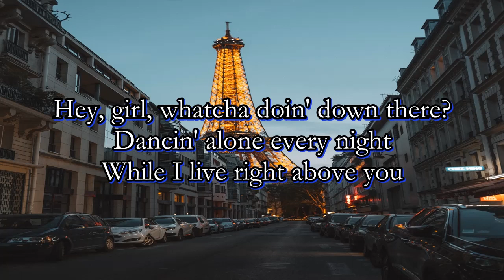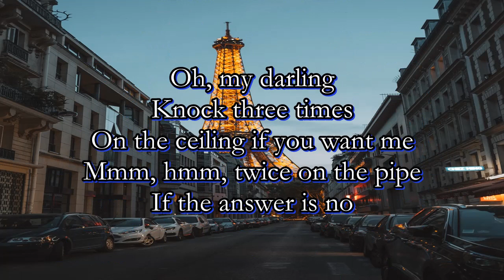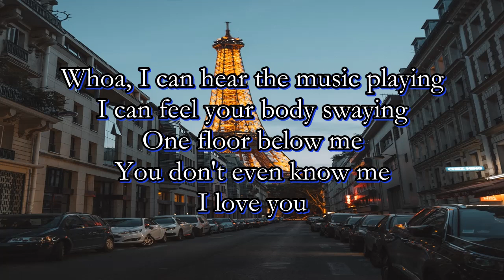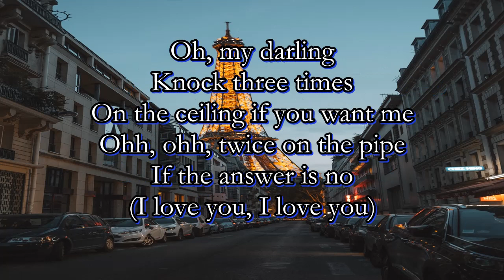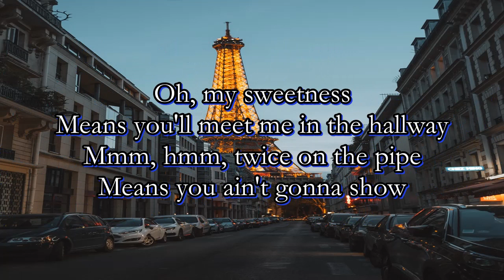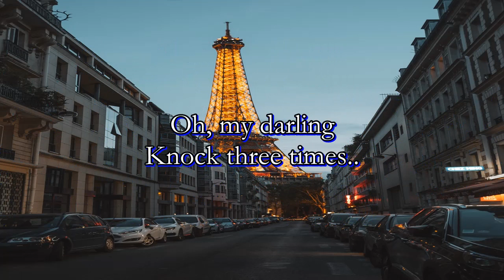Knock Three Times by Tony Orlando and Dawn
Listen ad-free with YouTube Premium
Song
Knock Three Times
Artist
Tony Orlando & Dawn
Writers
Irwin Levine, Lawrence Russell Brown